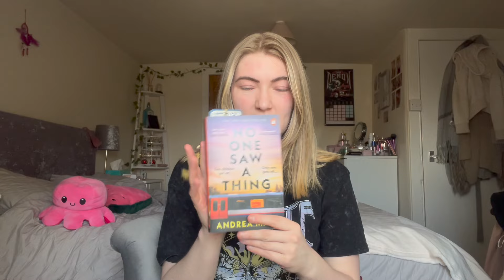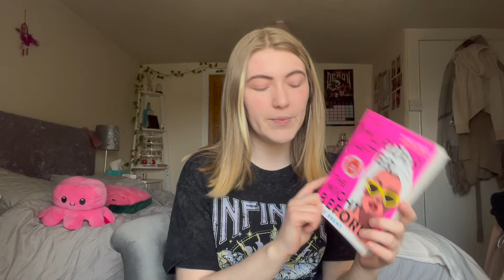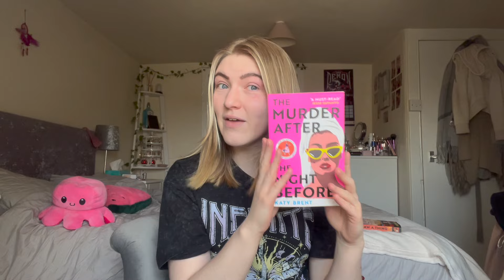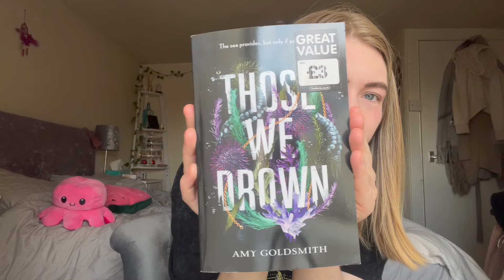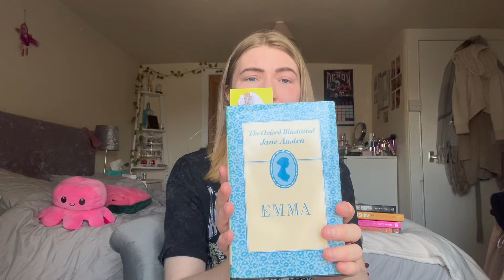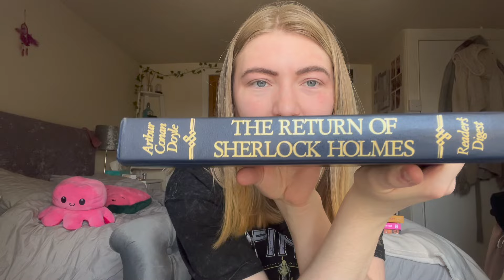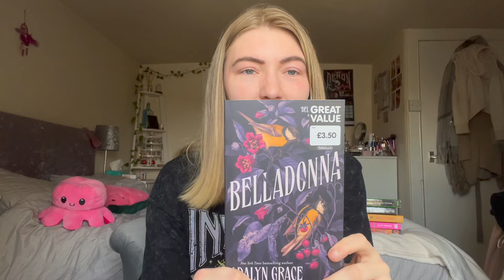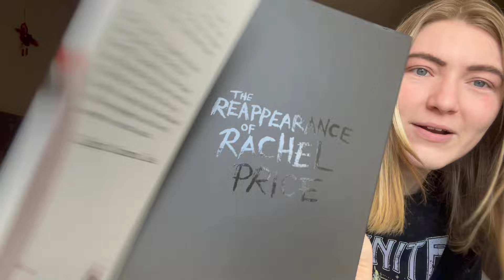Another one, thank you! BOOK HAUL!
Do I have a book buying problem? Yes.
Do I actually read the books I buy? Sometimes yes, most no.
I have embraced that I am a Book Dragon, I hoard my treasures.

Books featured: The No Show, The Murder After The Night Before, No One Saw A Thing, The Reappearance of Rachel Price, Belladonna, Dark Places, Emma, The Return of Sherlock Holmes, Those We Drown, Nineteen Eighty Four.